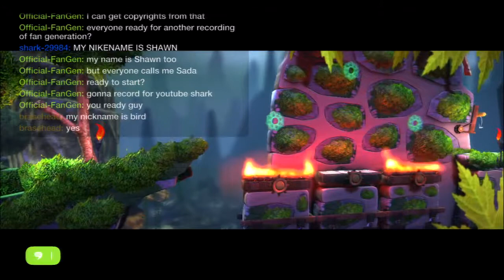Fan Generation S9 Episode 22 - The Wonders Of Drawing